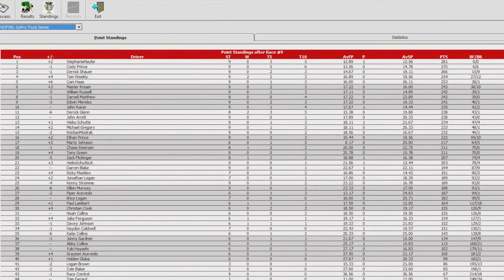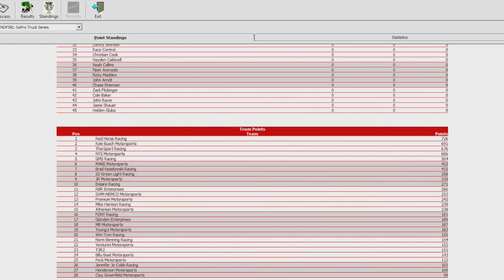NR2003 - NOFSRL GoPro Truck Series - UNOH 225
The Trucks take the stage at Kentucky Speedway for the UNOH 225! 2 weeks ago, Zack Flcikinger took home the win in a photo finish. Can we see another photo finish? FIND OUT!!